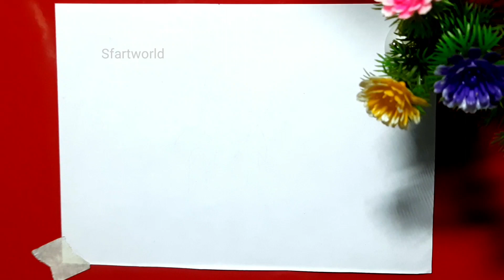how to draw school girl step by step and Easy | school girl Line Illustration | school girl drawing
This video is about How To Draw School Girlstep by Step and Easy

This video also about easy drawing tutorial,step by step drawing, sketch, line art,drawing and color, drawing project, artproject, drawing tutorial for all age, drawinglesson.